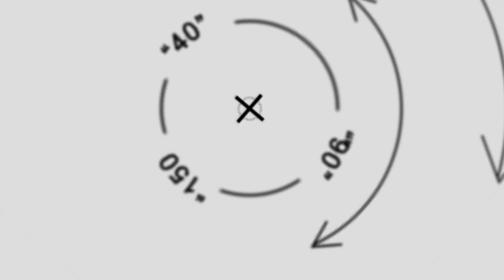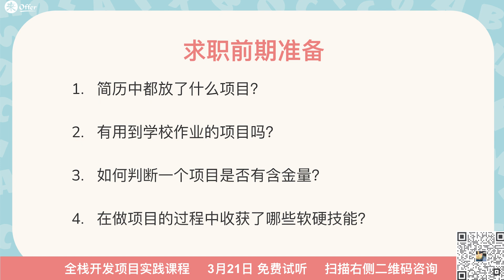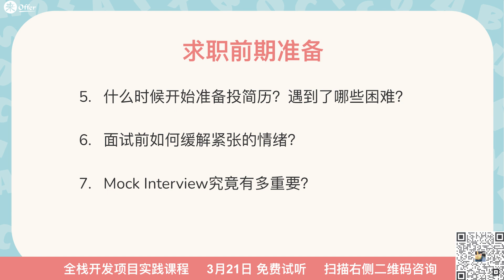商科零基础转码：如何用我的项目丰富我的简历？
来Offer全栈开发项目实践课程火热招生中，免费试听！